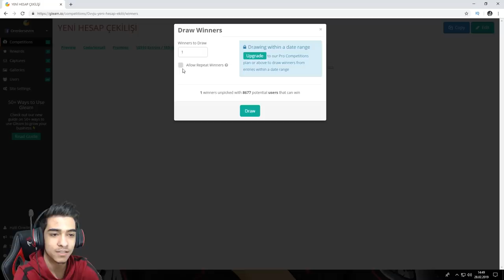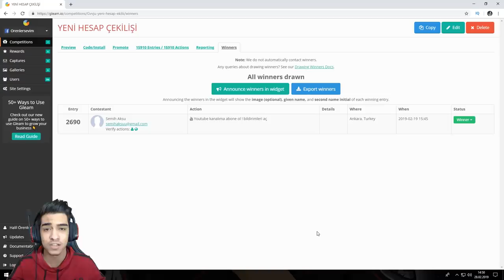ZULA KAR 98'E NE YAPTIN BÖYLE UÇAK MOTORUMU VAR MÜBAREK BU NE HIZ !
Selamlar arkadaşlar kar-98 hakkında son görüş videosu gerçekten eskisinden eser yok umarım begenirsiniz videomu hepinize iyi seyirler.